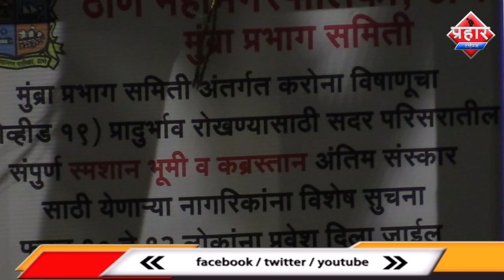इक़बाल काजी की हुई मौत मुम्ब्रा के चर्चित समाजसेवक थे|| Aapka Prahar Times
मुम्ब्रा शहर के चर्चित समाजसेवक इक़बाल काज़ी की मौत